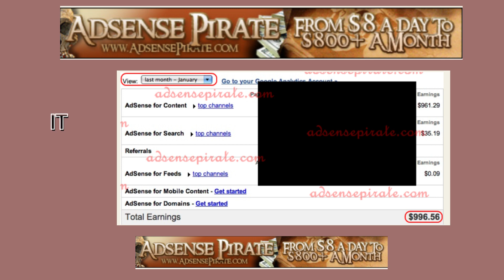Learn How to Generate Passive Income - Tips and Strategies for Financial Freedom"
This video demonstrates a potential way to earn income by learning how to use a proven platform. I will be sharing my personal experiences and tips for generating passive income streams.

That's where AdSense Pirate comes in. This eBook provides all the necessary information and tools for learning how to supplement your income and achieve financial freedom. It is not a get-rich-quick product, but with time and effort, success is possible.

Click on the link below to check out AdSense Pirate for yourself.